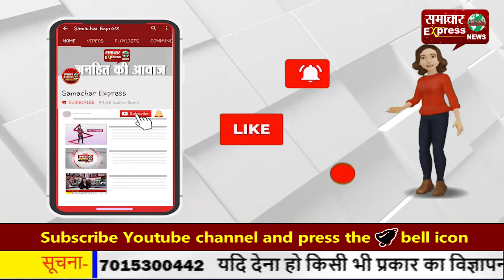दुर्ग भिलाई में थैंक्यू भिलाई के नाम से आयोजित हुई पांच किलोमीटर की मैराथन दौड़